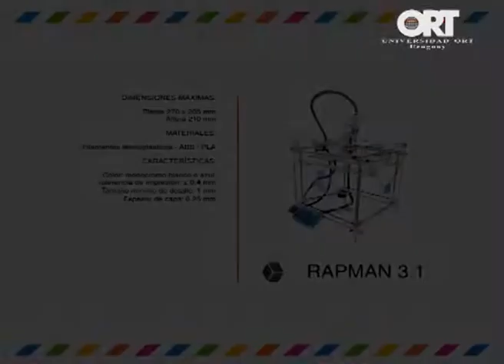Laboratorio de prototipado 3D - Rapman 3.1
La micro extrusora RAPMAN 3.1 3D genera objetos de dimensiones máximas 270 x 205 x 210 mm, con filamentos termoplásticos de ABS y PLA.

Portal de la Facultad de Comunicación y Diseño de la Universidad ORT Uruguay